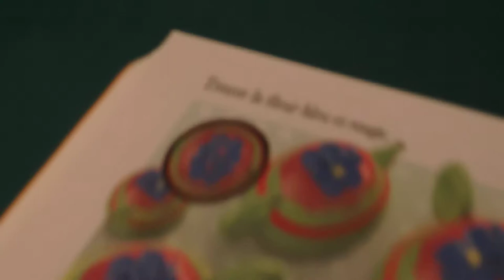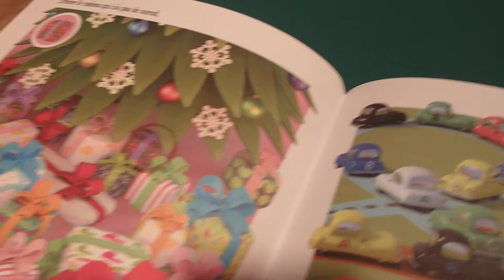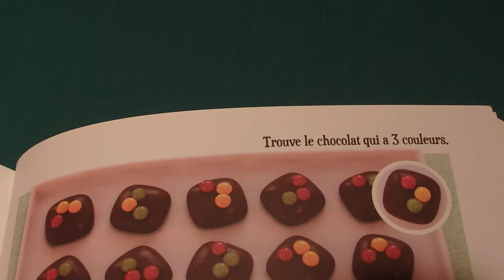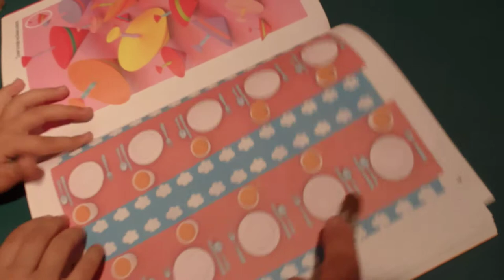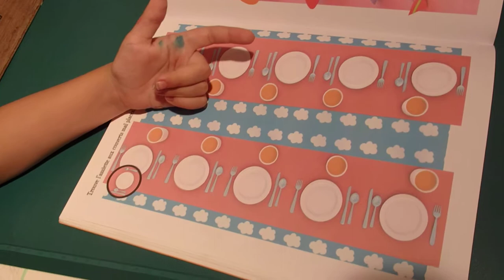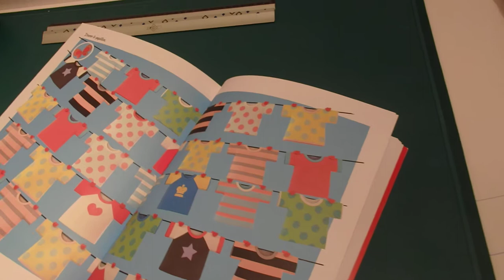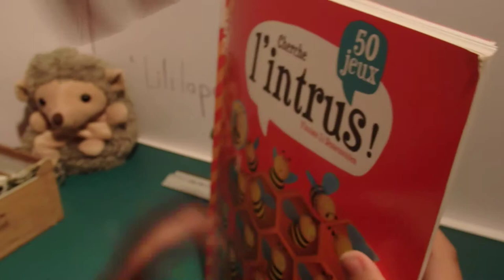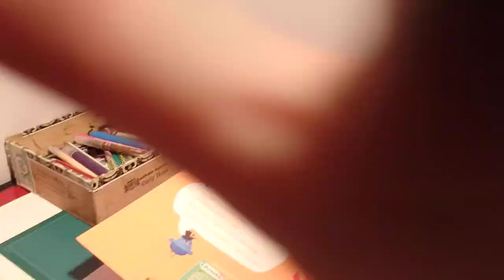Viens jouer avec Séphora - Je cherche l'intrus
Aujourd'hui,
Je cherche l'intrus.
A bientôt!